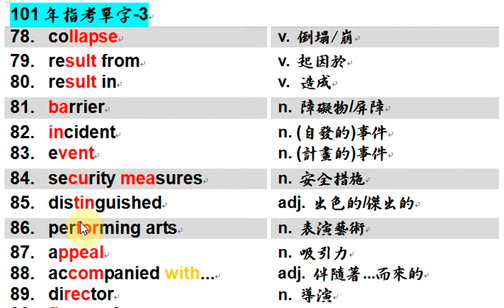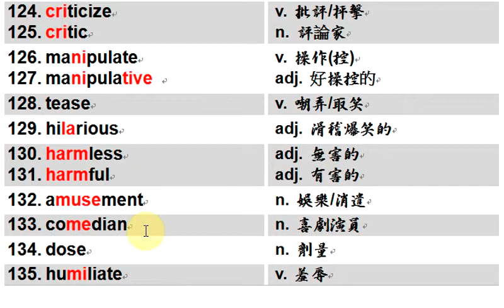101年指考單字-3 by Engliah Factory